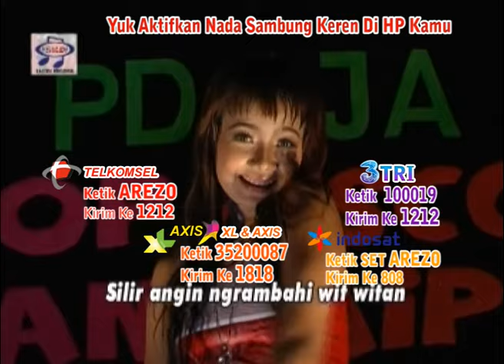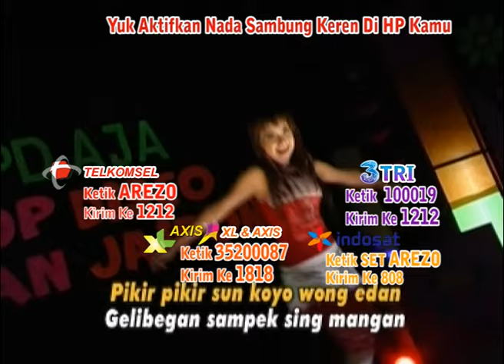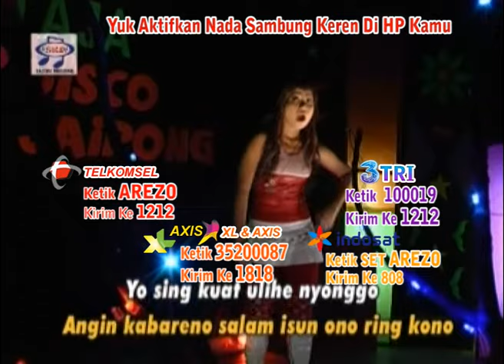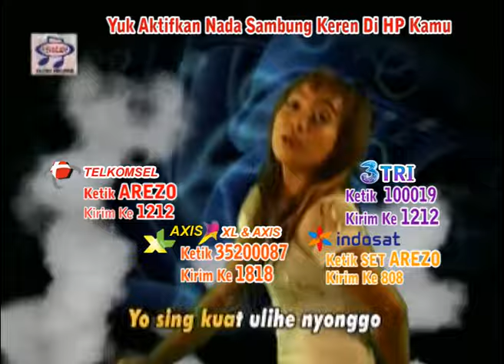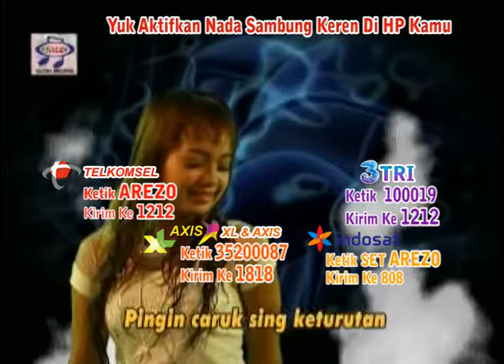Reny Farida - Angin (Official Music Video)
Album : Banyuwangi
Artis : Reny Farida